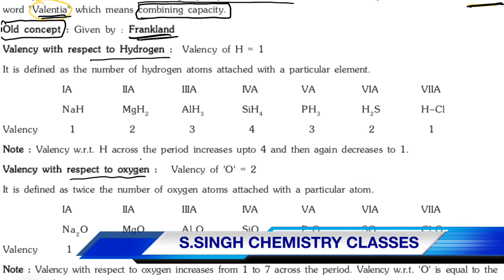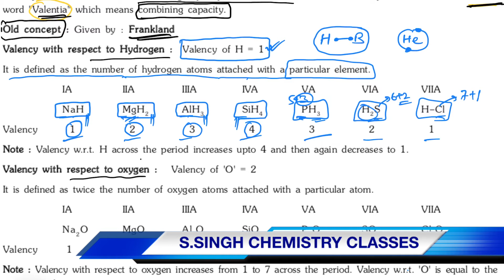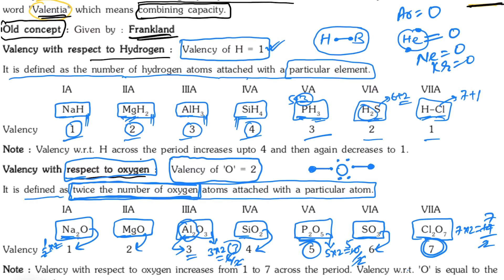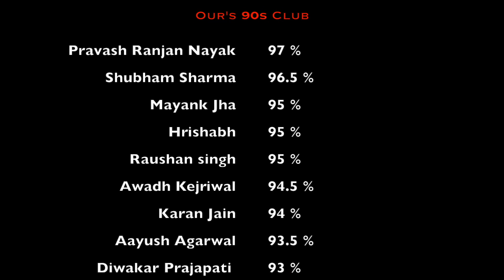Periodic Table || Valency | Metallic nature | Oxidising Strength | Reactivity of element | M.P & B.P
S.SINGH CHEMISTRY CLASS